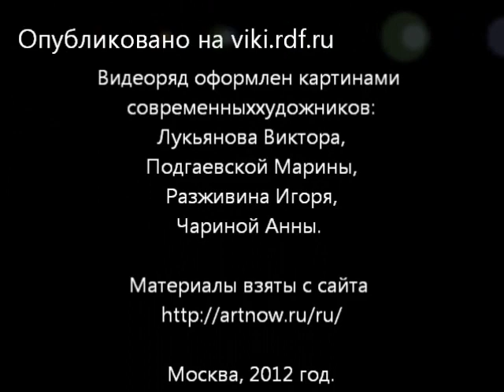Г Свиридов Дождик